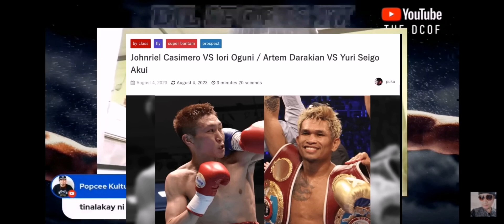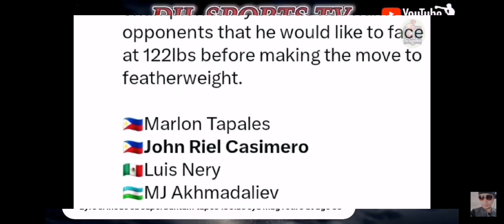AYAN NA! CASIMERO VS INOUE MAYO 2024 NA!? KAYA PALA LALABANAN NI INOUE SI CASIMERO! AYAW MAPAHIYA!